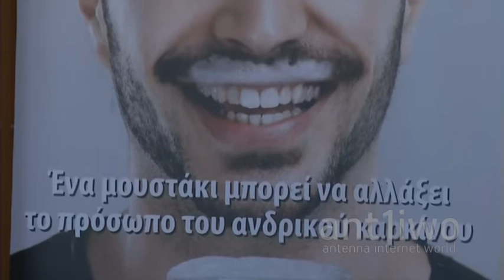Μovember Cyprus 2016